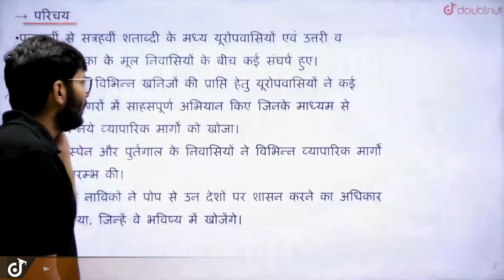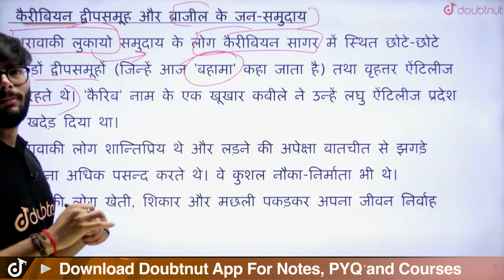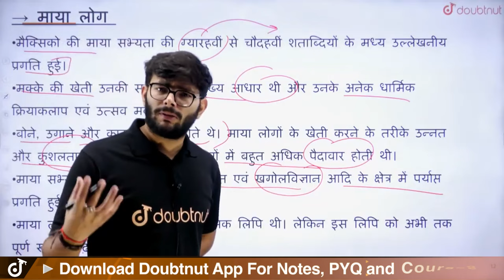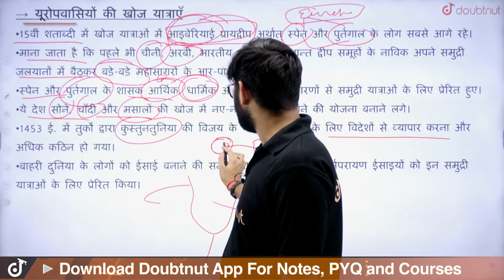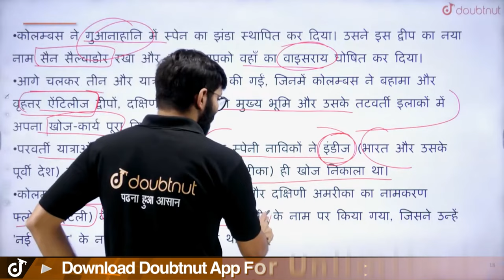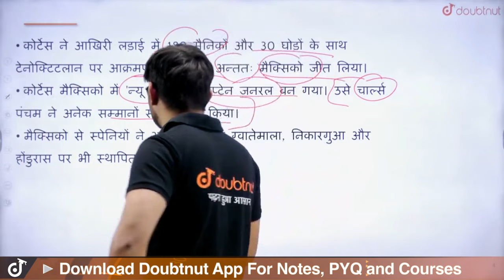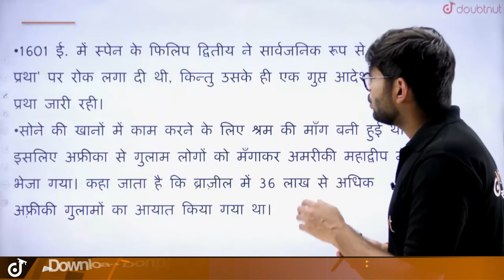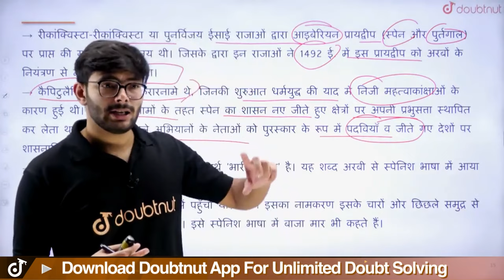संस्कृतियों का टकराव Full Chapter | Confrontation of Cultures One Shot Class 11 History